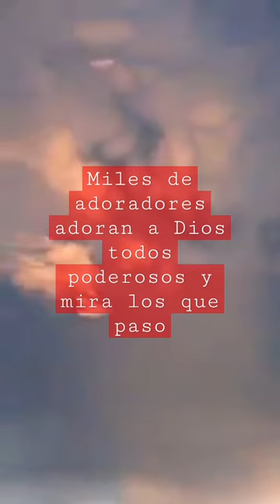cómo! Miles de personas adorando al Dios todos poderoso el señor de Israel Jesús Cristo